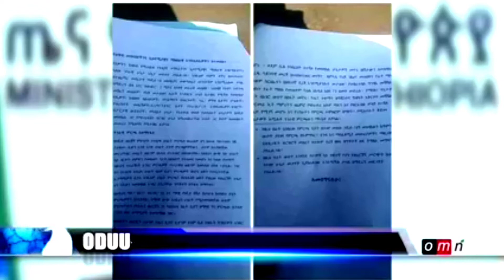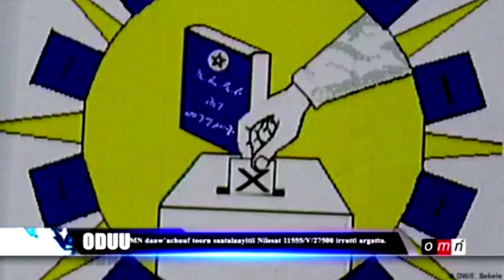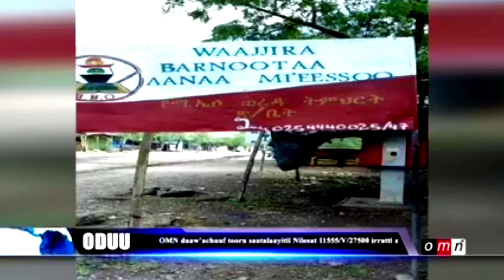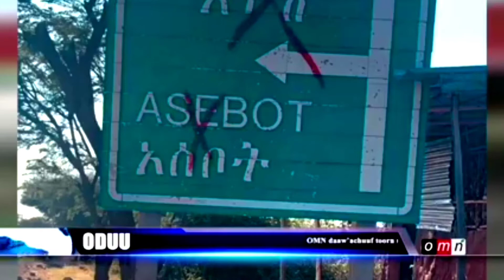odduu ijjo Ethiopia hiranugae